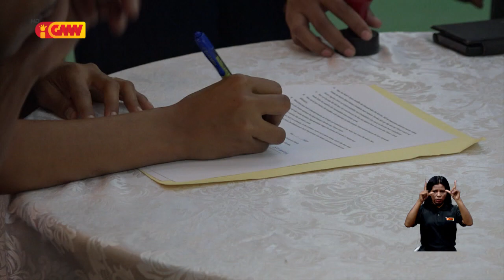Traballador timor oan servisu ilegál iha Korea Súl no Austrália hamutuk 1.600 resin